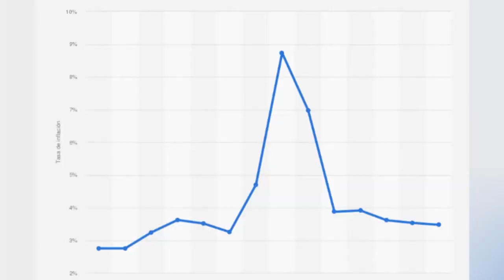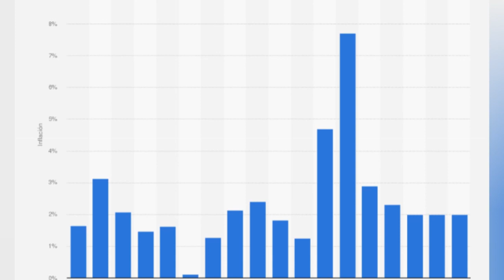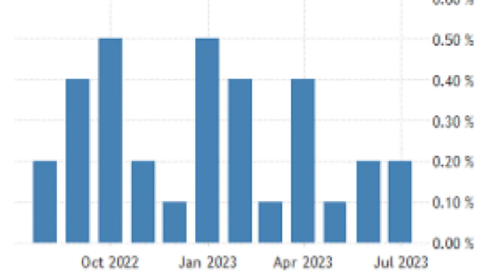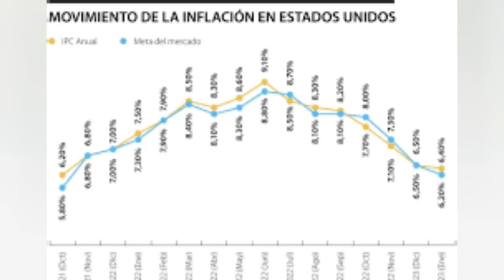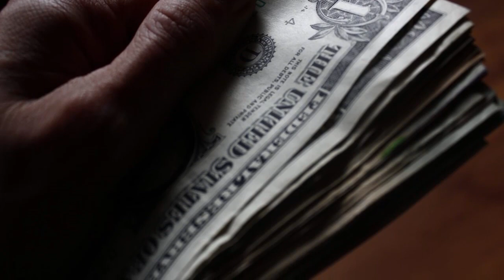🚨🚨ENTERATE DE ESTA NOTICIA DE ESTADOS UNIDOS DE AMÉRICA. ESTO NO LO PUEDEN NEGAR. 16 AGOSTO 2023